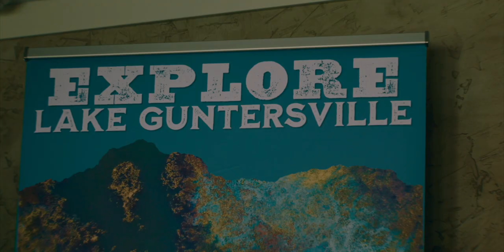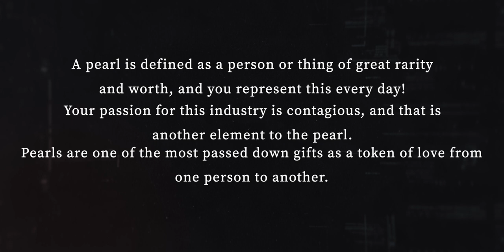Katy Norton 2023 String of Pearls Recipient